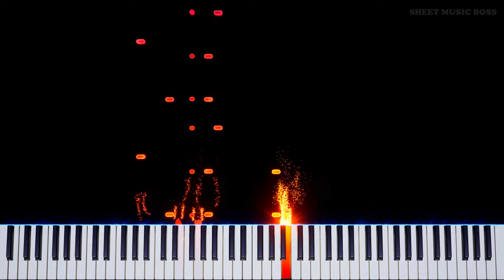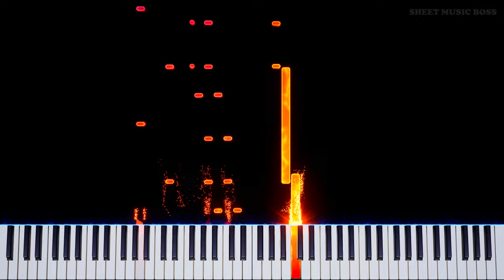Simian Segue (Menu Music from Donkey Kong Country) - Piano Tutorial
🐒 munky moment 🐒

Simian Segue (Menu Music from Donkey Kong Country) by Eveline Fischer